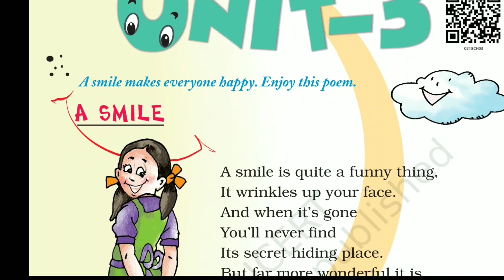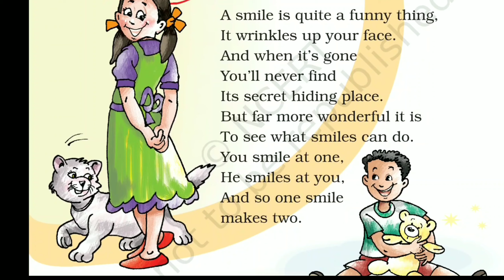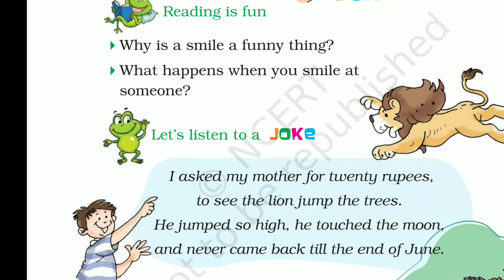Class 2 (Unit 3 ) A SMILE poem from marigold book QUESTION AND ANSWERS हिन्दी में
Here I will explain poem a smile Unit 3 class 2 .

I hope you will understand this poem .